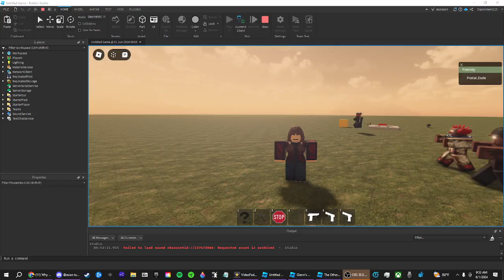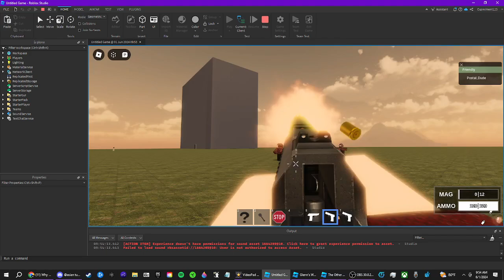Glenn's Worth Testing #1 (PILEBUNKER,STOP SIGN, ALICIA, VP70, USP, P250P, ECT)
Insert Here